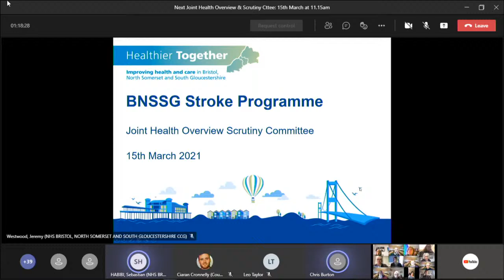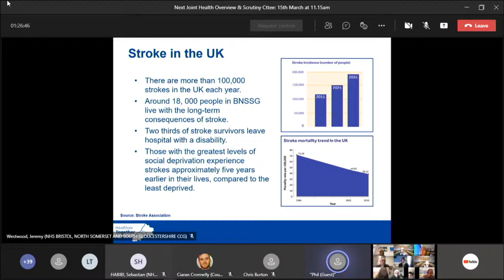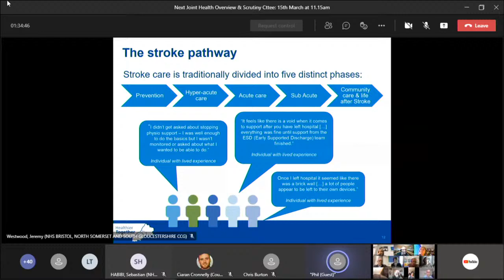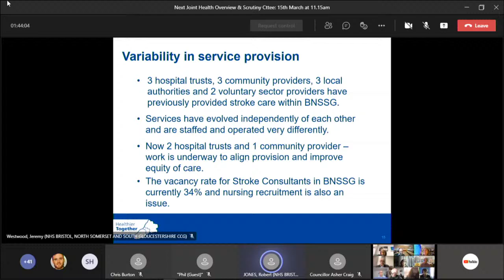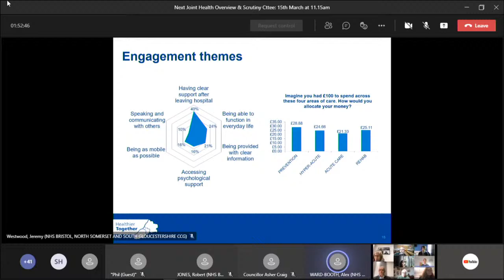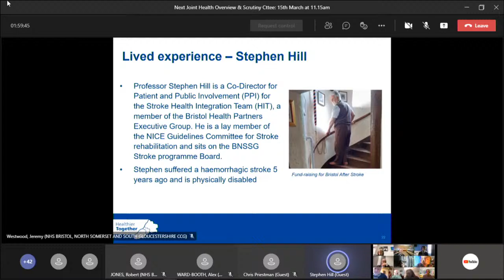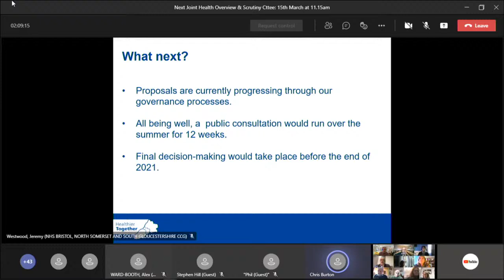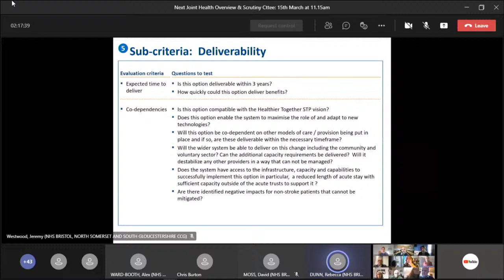Joint Health Overview Scrutiny Committee, Monday 15 March 2021, 11.15am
Viewers can turn on subtitles for this stream but the captions shown are system-generated and cannot be relied upon as an accurate record of proceedings.